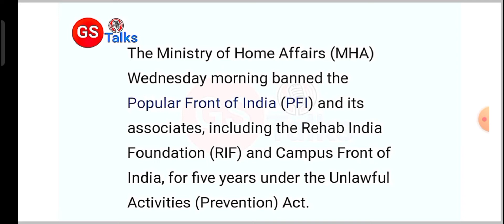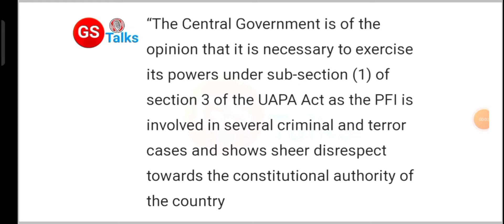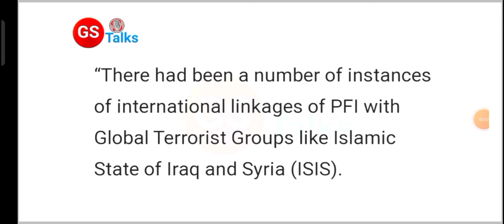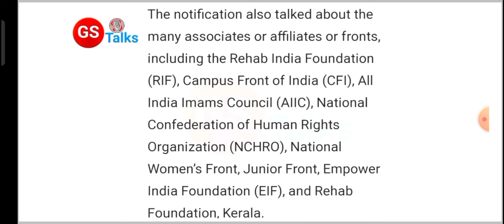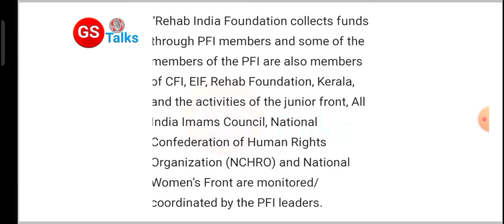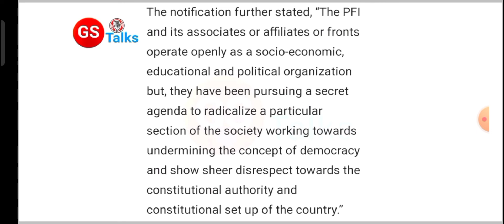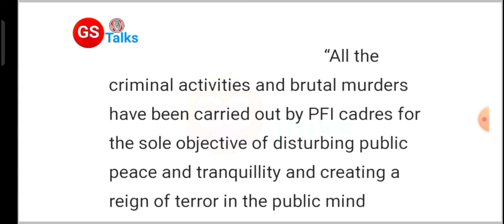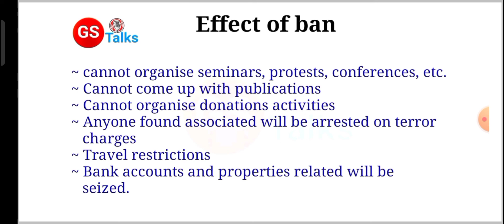India bans PFI for 5 years | पीएफआई पर 5 साल का प्रतिबंध | केंद्र सरकार का बड़ा फैसला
Hello everyone,
Welcome to another video where we discuss the ban on PFI. Watch the video till end.

PFI
pfi banned in india
pfi protest
pfi protest against nia raid
pfi news latest
pfi banned today
pfi ban in india
pfi latest news
pfi banned states in india
is pfi banned in india
pfi protest in india
pfi banned in which states
pfi banned in india hindi
pfi news latest news hindi
PFI kya h
nia
national investigation Agency
Ed
enforcement directorate
popular front of India
What is pfi
SDPI
SDPI kya hai
Patna
Patna rally
upsc
India
world
world media
latest
hindi
Shocked
terrorist
isis
lashkar e taiba
terrorism
international relations upsc
upsc 2023
CNN News18
 English News
mumbai
26/11
pakistan